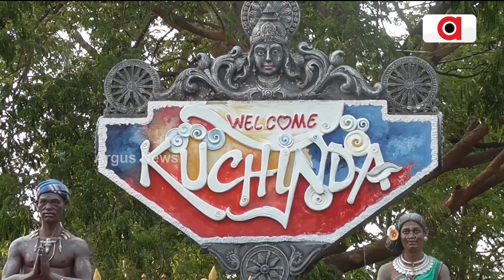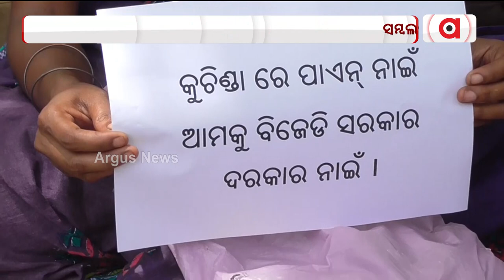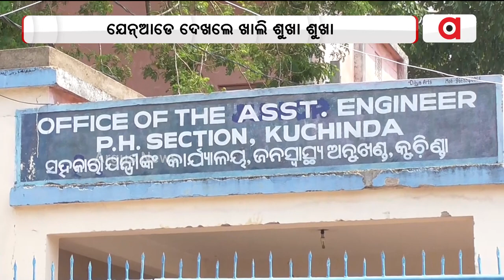Amid Rising Heat, Sambalpur In Grip of Acute Water Crisis